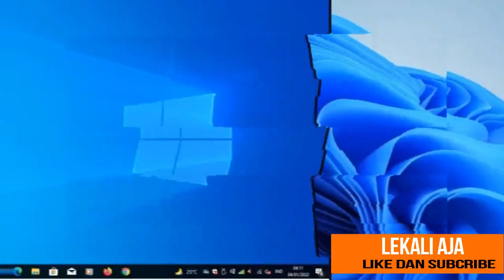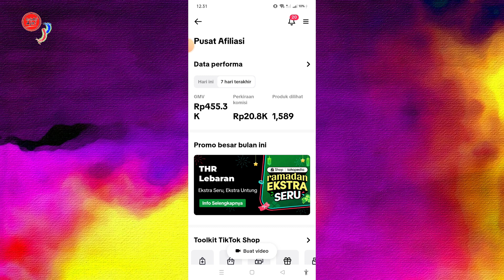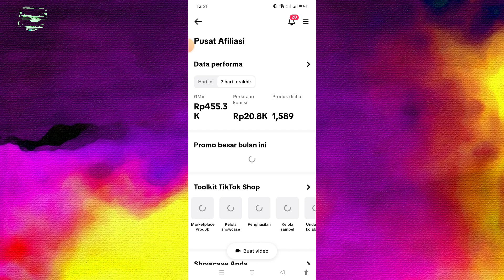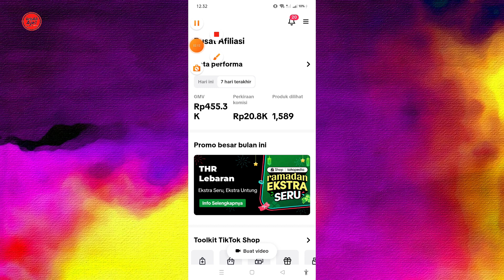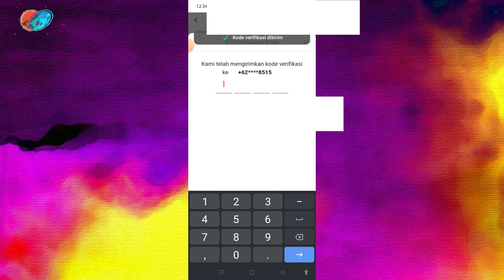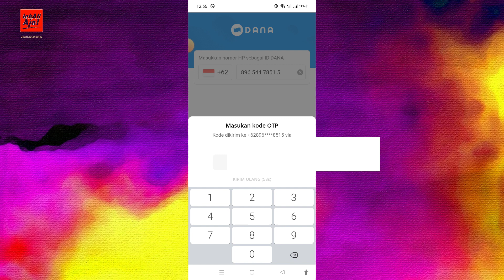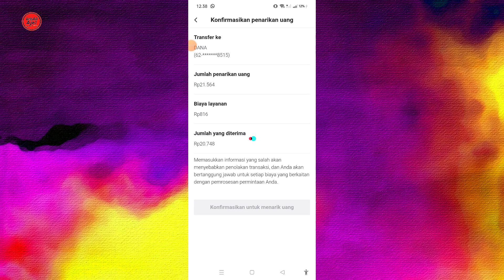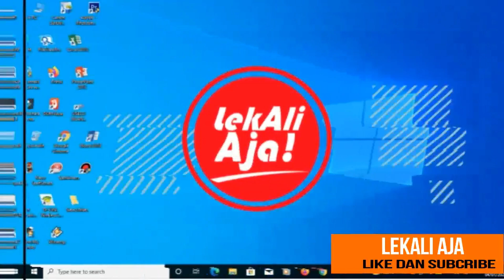Cara Menarik Saldo TikTok ke DANA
Selain itu, aplikasi yang sering menayangkan video ini pun gemar memberi misi tertentu dengan imbalan koin yang dapat ditukar saldo.Tentunya, saldo tersebut dapat diuangkan. Caranya adalah dengan ditransfer terlebih dulu ke rekening bank atau e-wallet, seperti DANA dan OVO. Lantas, bagaimana cara menarik saldo TikTok ke DANA, OVO, dan rekening bank? Berikut tutorial lengkapnya!